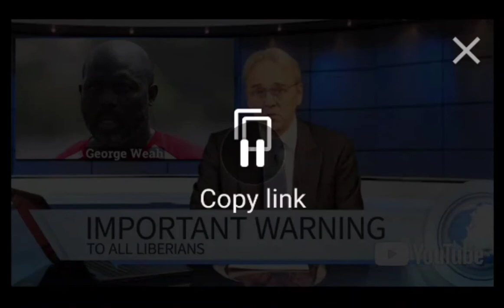You be the judge of The rebels in Liberia video